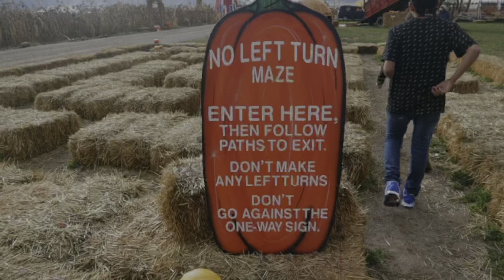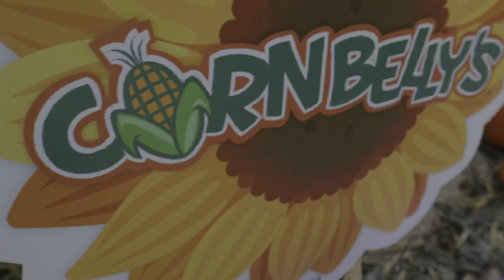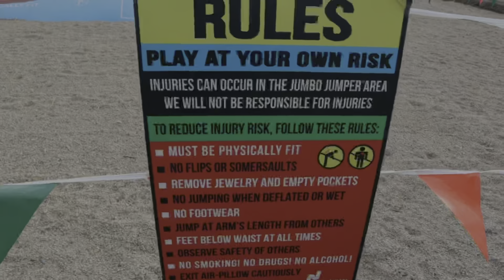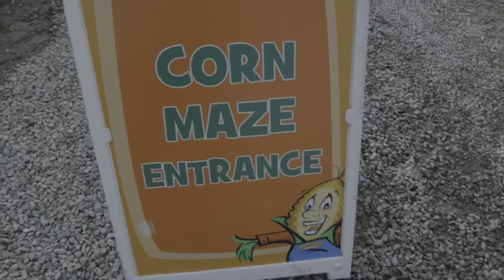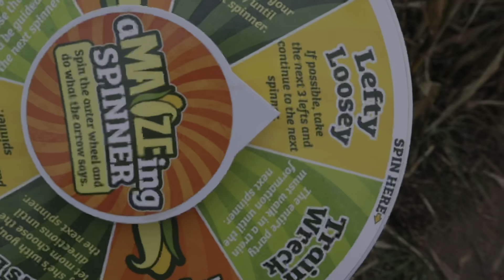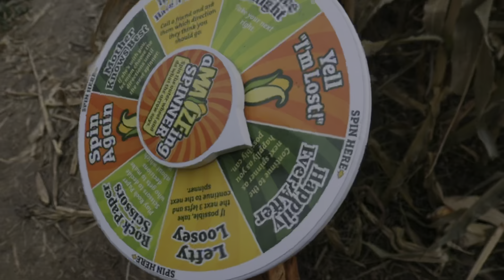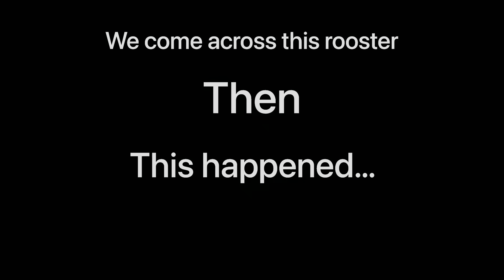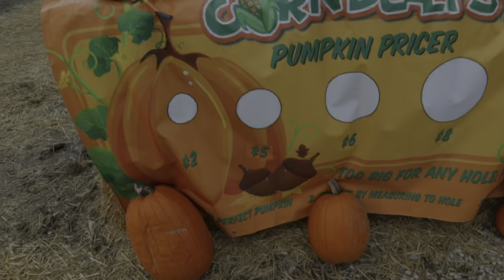The Hurleys | Cornbelly Farms | Canon M50 Mark 2 | chased by rooster cinematic vlog